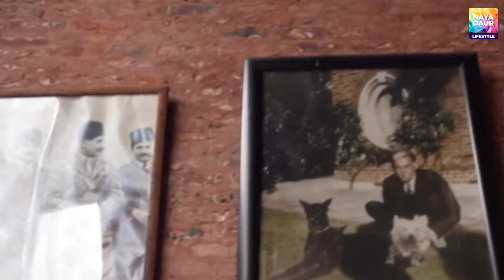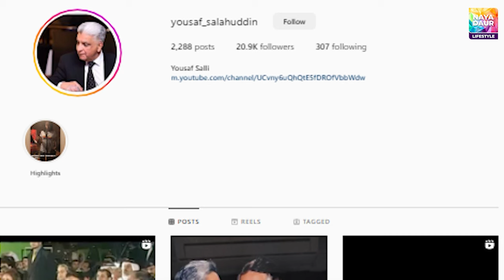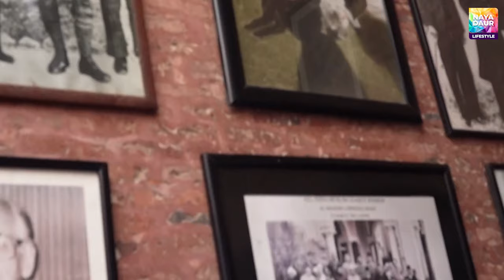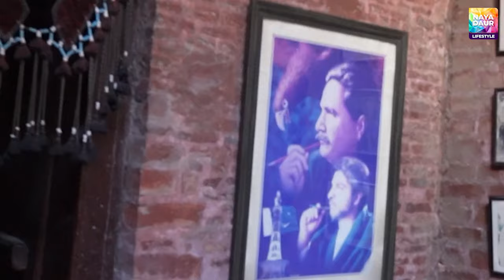Chit Chat With Mian Yousaf Salahuddin at Haveli Barood Khana - I fought with Imran Khan over Basant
Mian Yousuf Salahuddin, commonly known as Yousaf Salli, is a Pakistani socialite, philanthropist and ex-politician from Lahore. Yousuf Salahuddin was born on 1 November 1951 in Lahore, Pakistan. He was first elected to the National Assembly of Pakistan in 1988 and served as the Federal Minister for Education from 1993 to 1996. He retired from politics in 1997 and has since been involved in various social and philanthropic activities.

Main Yousuf is well known for his contributions to the promotion of the art and culture of Pakistan. Unlike other public figures, he left corporate societies in uptown Lahore to move to the famous Haveli Barood khana in the Walled City of Lahore. The Haveli itself is a masterpiece of art and aesthetics and Yusuf has done justice to it by opening it for art and cultural events.

Family Background
Salahuddin’s family has a long history of political and literary engagement.
His maternal grandfather, Allama Iqbal, was a well-known poet and literary scholar.
His paternal grandfather, Mian Amiruddin, was the first Muslim Lord Mayor of Lahore.
His father was among the main organizers of the Jalsa of 23rd March Resolution Day.
Salahuddin is also a distant relative of the Taseer family, from which the ex-Governor of Punjab, Salman Taseer, hailed.
He is also related to third Governor General of Pakistan Malik Ghulam Muhammad who from the finance ministry became the Governor General of Pakistan.
Grandson of Allama Iqbal
Allama Iqbal is one of the most renowned poets of the Urdu language and is considered to be the national poet of Pakistan. His grandson, Yusuf Salahuddin, is following in his footsteps and is working to make Pakistan a better place.